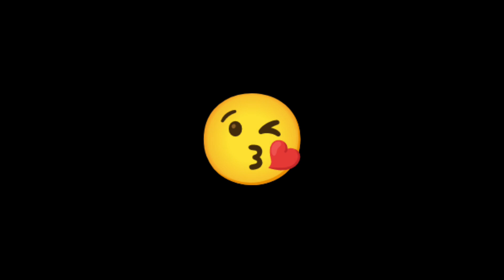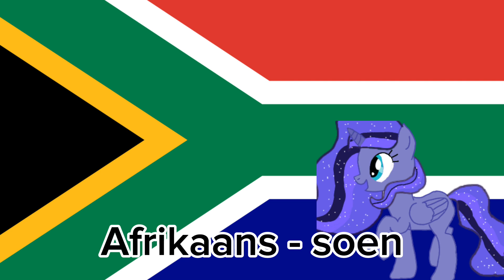[Valentine's Day] How to say Kiss in 60 languages